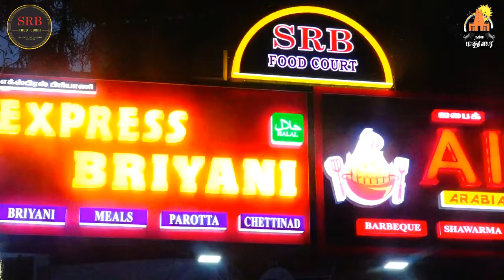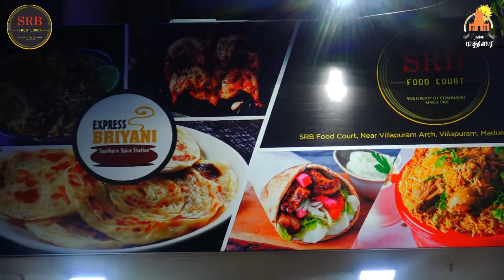SRB Food Court | SRB Food Court Review | SRB Food Court Mega Offers | Namma Madurai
Grand Opening  "SRB Food Court"

Address : SRB Food Court, Near Villapuram Arch, Villapuram, Madurai - 625 012

VJ : VJ Achu
Camera Man : Murali
Editor : Gru